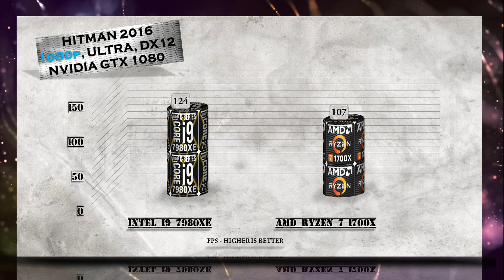i9 7980XE vs Ryzen 7 1700X Benchmarks | Gaming Tests Review & Comparison | Windows 10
i9 7980XE vs Ryzen 7 1700X BENCHMARK | Hitman Total War Tomb Raider Far Cry | 7-ZIP Truecrypt X264 | GTX 1080 – Gaming and Productivity tests Review / Skylake-X vs Ryzen 7

Technical Specifications i9-7980XE, 18 core, 36 thrads, Processor Base Frequency 2.60 GHz, Max Turbo Frequency 4.20 GHz, Cache 24.75 MB, Bus Speed 8 GT/s DMI3, # of QPI Links 0, Intel Turbo Boost Max Technology 3.0 Frequency ‡ 4.40 GHz, TDP 165 W, Supplemental Information, Embedded Options Available No, Conflict Free Yes, Memory Specifications, Max Memory Size (dependent on memory type) 128 GB, Memory Types DDR4-2666, Max # of Memory Channels 4, ECC Memory Supported ‡ No, Expansion Options, , Scalability 1S Only, PCI Express Revision 3.0, Max # of PCI Express Lanes 44, Package Specifications, , Max CPU Configuration 1, Thermal Solution Specification PCG 2017X, Advanced Technologies, , Intel Optane™ Memory Supported ‡ Yes, Intel Turbo Boost Max Technology 3.0 ‡ Yes, Intel Turbo Boost Technology ‡ 2.0, Intel Hyper-Threading Technology ‡ Yes, Intel Virtualization Technology (VT-x) ‡ Yes, Intel Virtualization Technology for Directed I/O (VT-d) ‡ Yes, Intel 64 ‡ Yes, Instruction Set Extensions SSE4.1/4.2, AVX 2.0, AVX-512, Enhanced Intel SpeedStep Technology Yes, Intel AES New Instructions Yes, Execute Disable Bit ‡ Yes.
Ryzen is the brand name applied to a series of computer microprocessors using the Zen architecture manufactured by AMD.Ryzen 7 1700X – Specs: cores/threads 8/16, CPU clock rate – 3.4 Ghz/ turbo clock rate – 3.8 Ghz, L2 cache 4 MB, L3 cache 16 MB, TDP – 95 W.